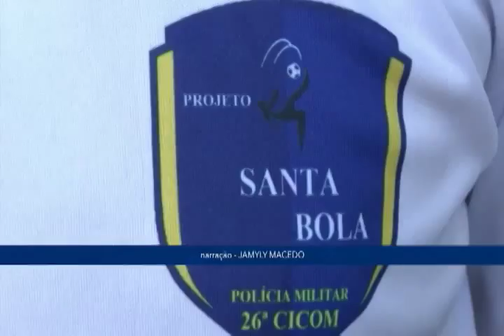Jornal da Amazônia | Projeto Santa Bola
Projeto Santa Bola comemora 1 ano e realiza ações de cidadania na zona Norte de Manaus